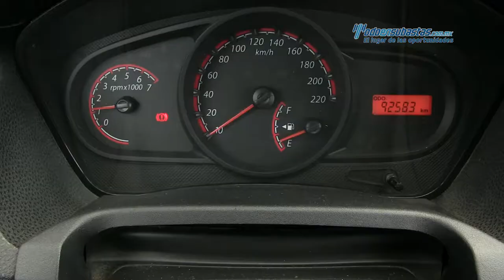Ford • Fiesta Ikon 2014 • EC130034